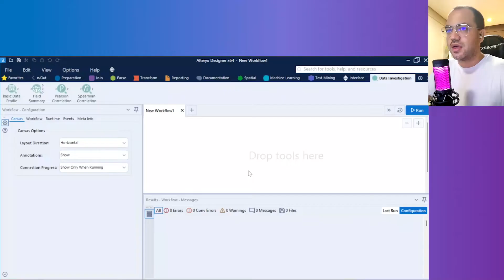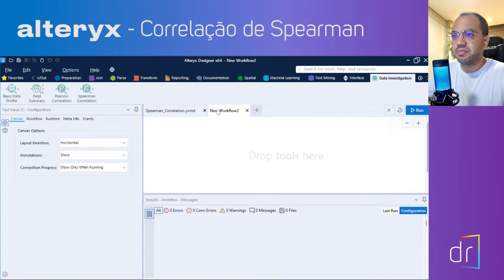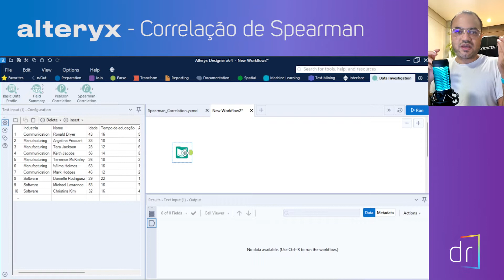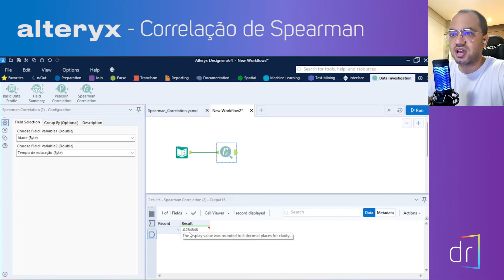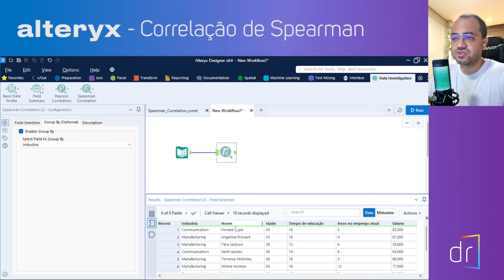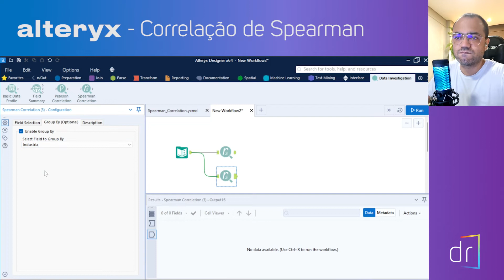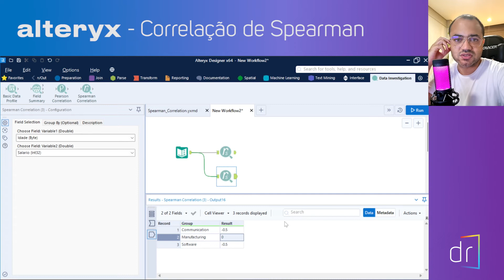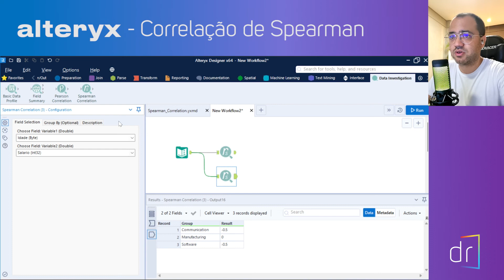ALTERYX - Elaborando a CORRELAÇÃO DE SPEARMAN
No terceiro vídeo de Alteryx da semana, você vai aprender a usar a Correlação de Spearman.

00:00:00 Proposta do Vídeo
00:00:36 Tratando Base de Dados
00:02:06 Explicando Correlação de Spearman
00:02:48 Comparando as variáveis
00:08:21 Conclusão